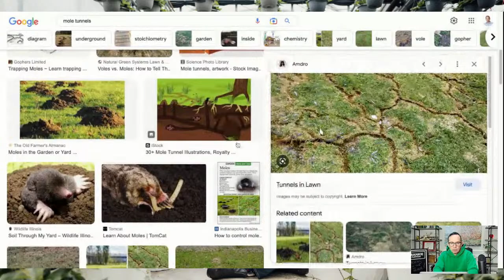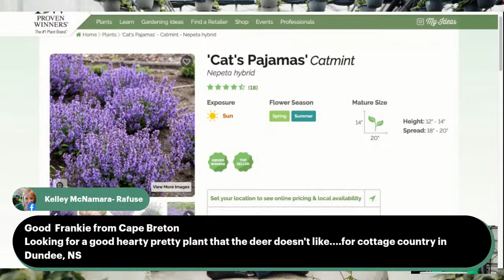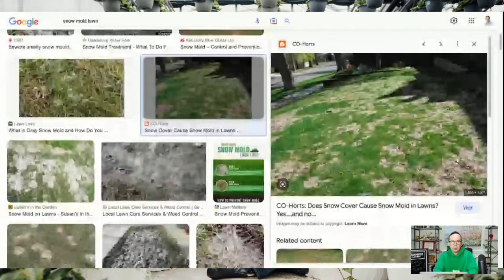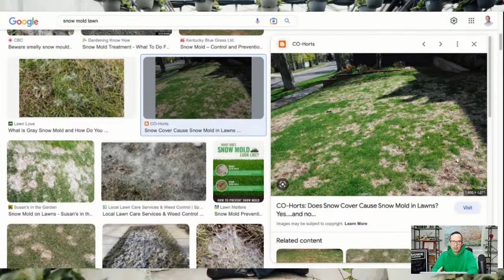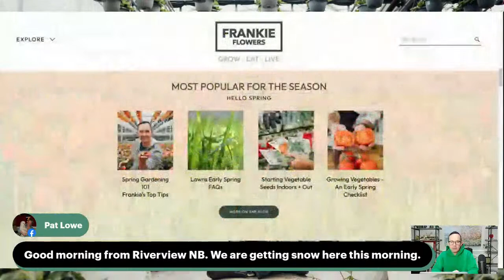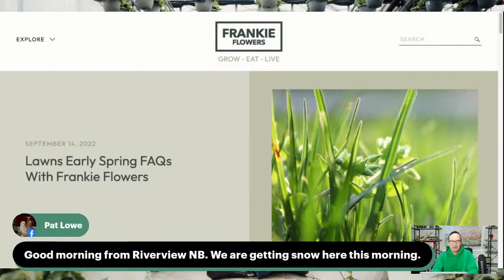Your Garden and Lawn Questions Answered with Frankie Flowers!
The snow is gone but what happened to your lawn? Plus all your gardening questions answered! lawn moles grubs vegetable gardening